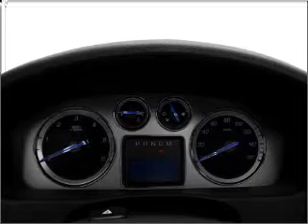2011 Cadillac Escalade - Worcester MA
Year: 2011
Make: Cadillac
Model: Escalade
Trim: Platinum
Engine: 6.2 liter 8 cylinder 16 valve
Transmission: 6-Speed Automatic
Color: Black Raven
Mileage:
Address:
520 Park Avenue